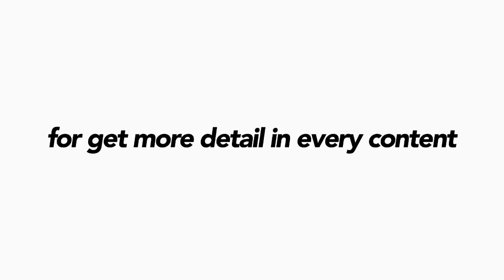siomay di samakan dengan apel